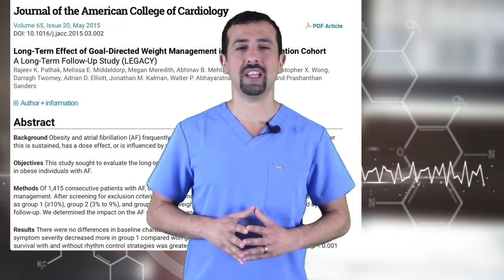Diet Tips for People with Heart Rhythm Disorder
This video talks about how people with heart rhythm disorder should eat and drink.

Attribution: “Doctor shares Atrial Fibrillation Diet Tips - Doctor AFib” by Doctor AFib.